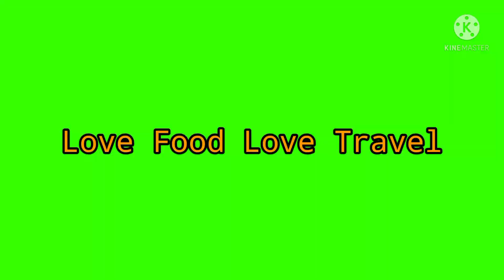मेरा आज का sunday,और कृष्णा के ड्रेसेस collections krishnatemple rainyseasons # raincities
Iam a working in private company,and I'm a housequeen.
my hobbies: Traveling, Reading books, cooking, learning new things, singing, driving.
Passion: swimming ,badminton, keeping acquarium, Gardening.
I Love and Respect Our Culture and Festivals.